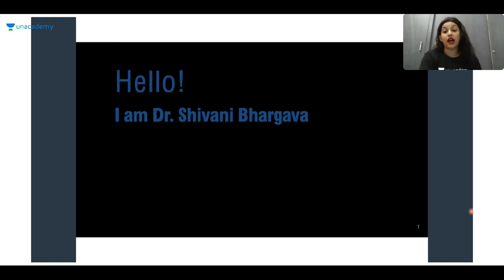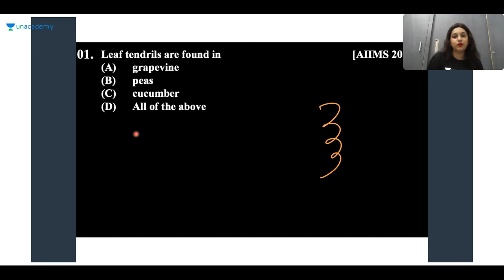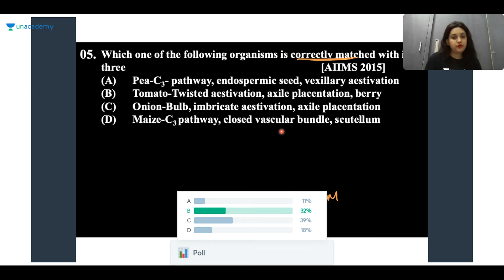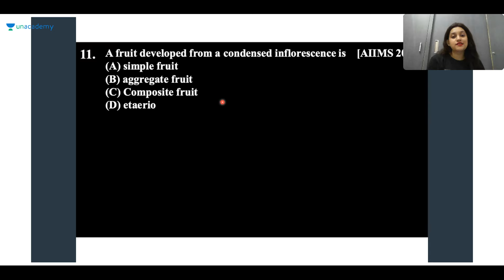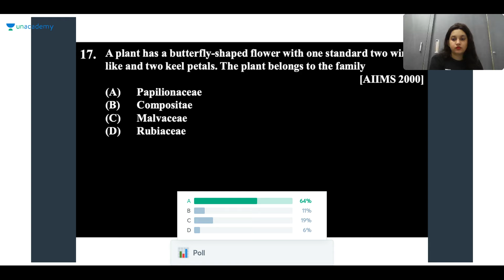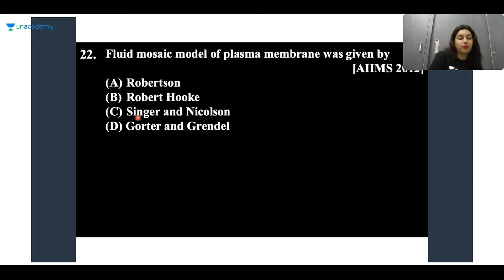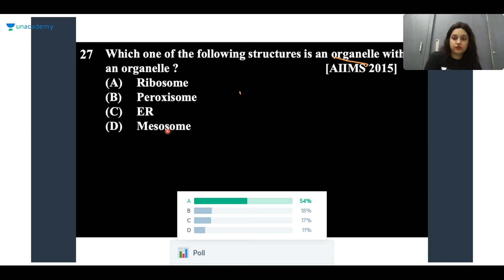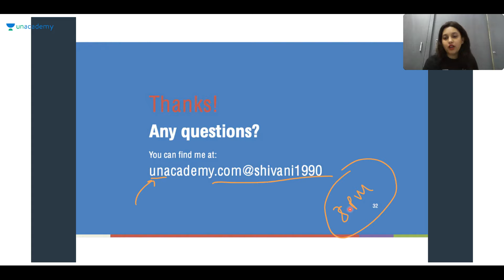Do or Die Question Series | Part 7 | NEET Biology | NEET UG | Dr. Shivani Bhargava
In this session, Dr. Shivani Bhargava will discuss Do or Die Question Series, Part 7, for NEET Examination. Dr. Shivani Bhargava will also take you through various preparation strategies that will help all the NEET aspirants to score high in the NEET Examination.

Unacademy Subscription Benefits:

1. Learn from your favorite teacher
2. Dedicated DOUBT sessions
3. One Subscription, Unlimited Access
4. Real-time interaction with Teachers
5. You can ask doubts in a live class
6. Limited students
7. Download the videos & watch offline